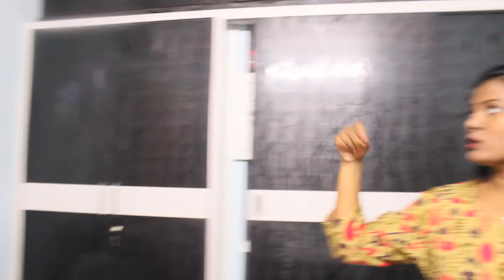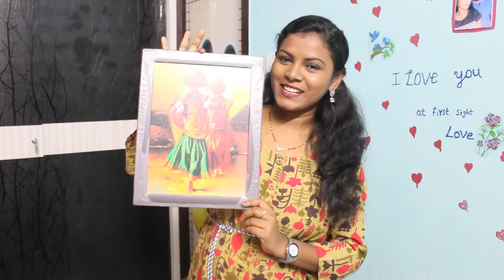DIML/Sunday Vlog/Lovely Birthday Shopping Vlog/Fish Masala Curry/Fish Egg Fry/Amulya Kitchen & Vlogs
Lakshya Collection:

Frames 450/-
Dress material 775/-
Saree 450/-

Any damage or color size essue u can exchange/return the product, we don't have  shippings all over india..

Online Payments, nd also have COD option too

But *THERE IS NO REFUNDS*

                 In this Video we have Shown DIML/Sunday Vlog/Lovely Birthday Shopping Vlog/Fish Masala Curry/Fish Egg Fry/Amulya Kitchen & Vlogs

My Shopping & Vlogging Camera: iphone 7plus